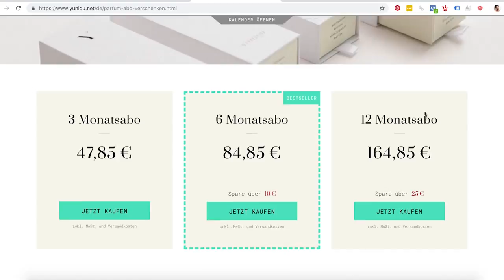MÄNNER PARFÜM TEST ● PARFÜM TEST mit YUNIQU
Hey Leute,
heute gibt es einen Parfüm Test mit dem Nummer 1 Parfüm Abo aus Deutschland mit Yuniqu! Yuniqu hat mir einige neue Männerparfüms zu Verfügung gestellt, die in diesem Video von einer Skala von 1 bis 10 bewertet werden. Und wer kann das besser bewerten als die Frauen der Schöpfung ;) Wenn es die Parfüms bei Amazon gibt, habe ich sie euch hier drunter gepackt. Falls nicht, ist das Parfüm wohl zu exklusiv. Schaut am besten einfach mal bei Yuniqu vorbei, dort gibt es echt super viele Düfte und natürlich auch alles aus dem Video!